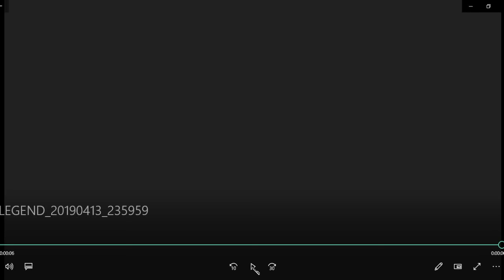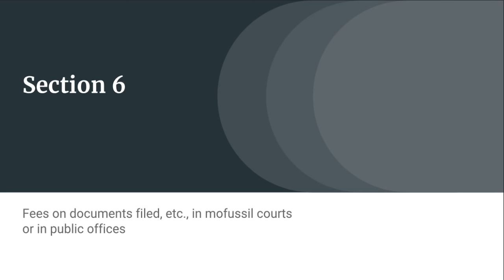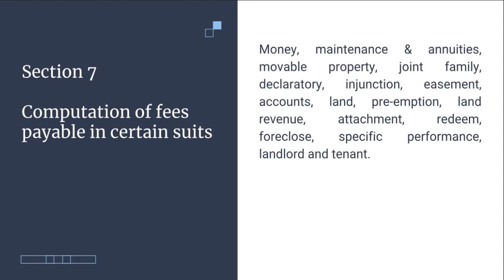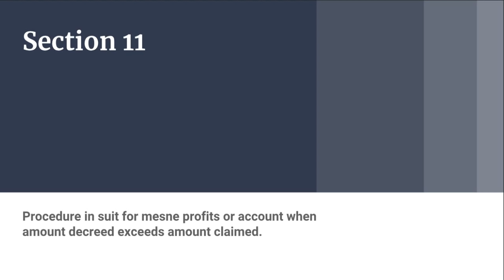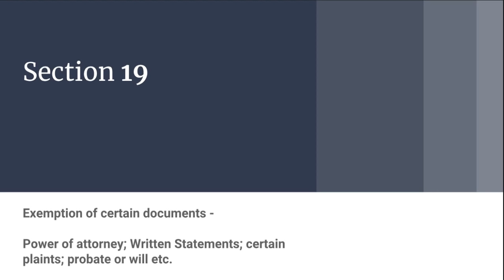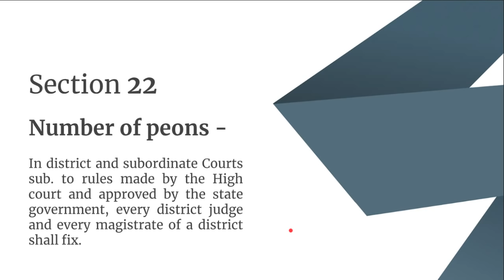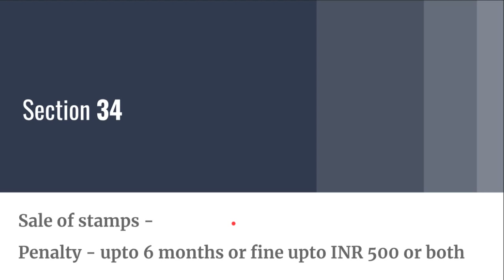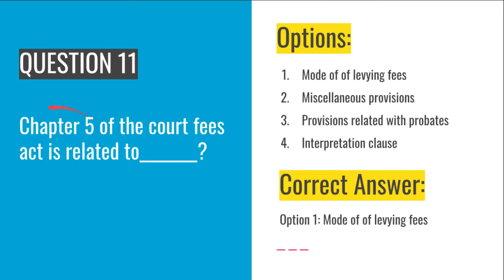Quick Revision I The Court Fees Act, 1870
This video covers:

1) Quick revision of the important aspects of The Court Fees Act.
2) Important MCQs of previous year papers